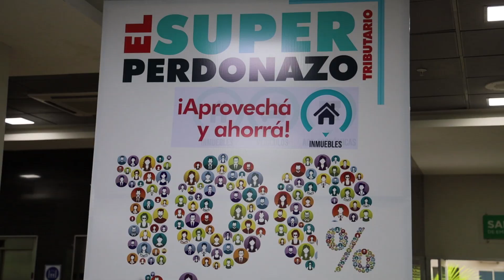Municipio cruceño lanza el "Súper Perdonazo Navideño" que elimina multas, intereses y sanciones